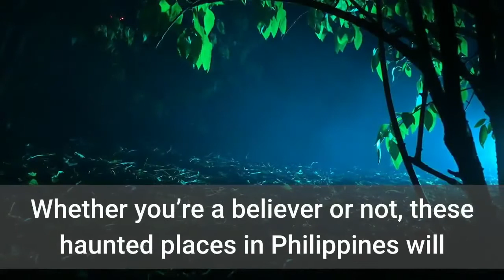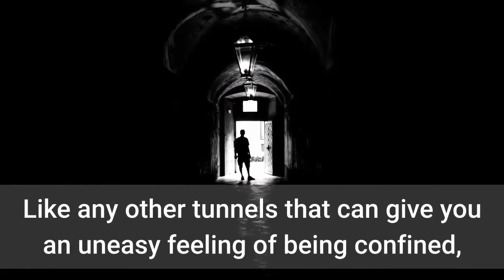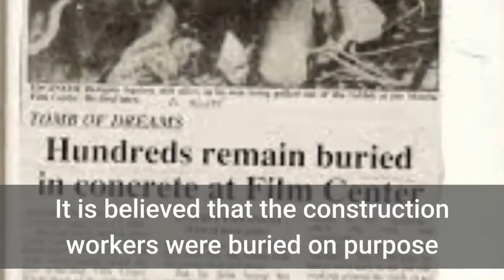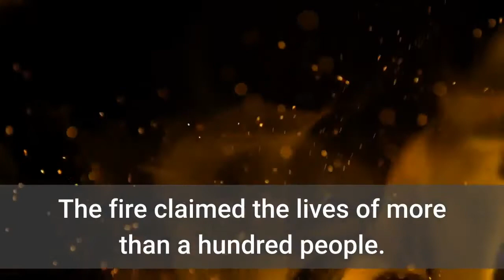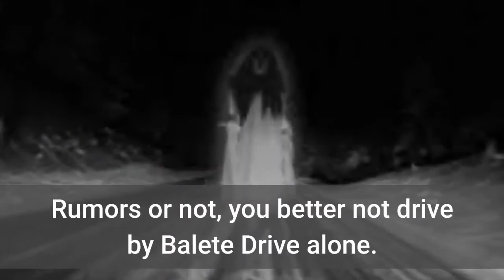10 Scariest Places in the Philippines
10 Scariest Places in the Philippines

Hello guys, in this video I will show you the ten scariest places here in the Philippines. Try to visit these places and feel their presence.